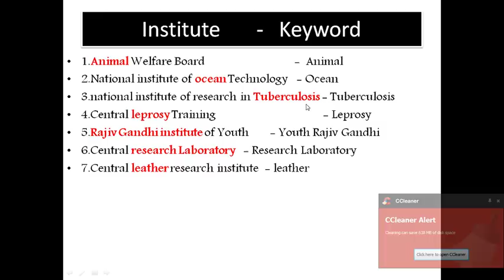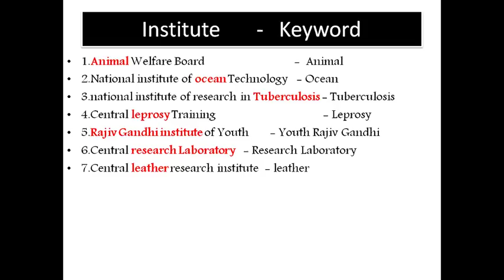Tricks to Remember Research institutes in India | Tspsc | Appsc | Railway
300+ GK Tricks for FREE
TRICKS IN English
Please Share My Tricks , Be Helpful
                            Thankyou